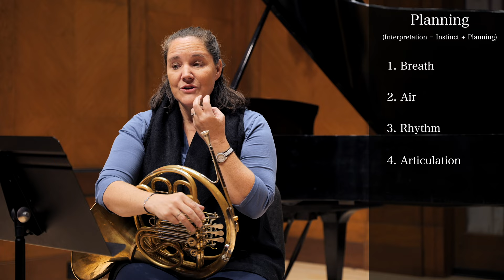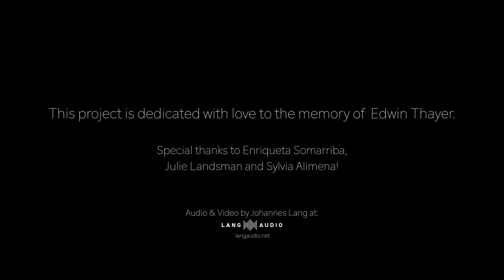Jennifer Montone: Solos for the Horn Player, #3: Handel "I See A Huntsman"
Ten Steps to Great Style: Interpretation suggestions, using Solos for the Horn Player, edited by Mason Jones. Performed by Jennifer Montone, horn, and Enriqueta Somarriba, piano. Recording engineer: Johannes Lang, Lang Audio.